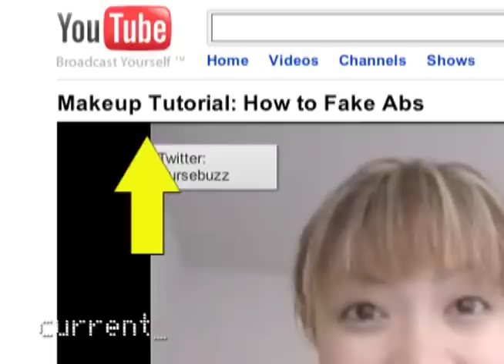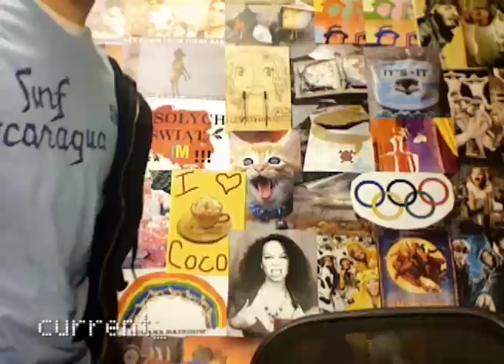YouTube's Best Bodies: Viral Video Film School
Brett looks at YouTube's best tips to fake your way to looking hot.